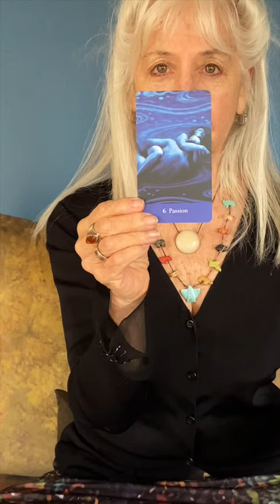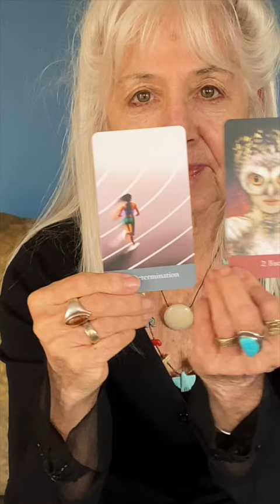🍀Equinox Reading with The Sacred She Tarot.🍀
Ma Deva Padma checks the collective pulse at the equinox's transitioning time.